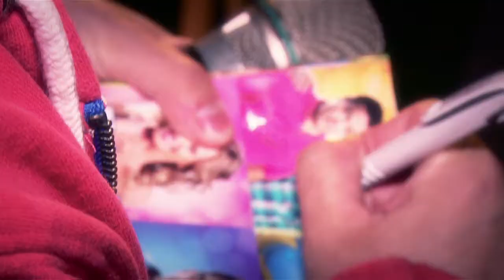Enjoy Movie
Cine nacional, al aire libre y gratis! Esa es nuestra apuesta para este verano.